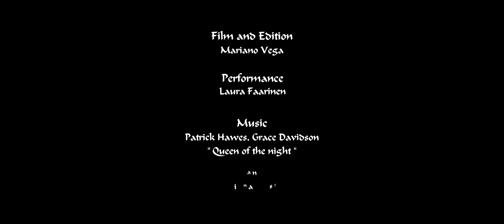La Duendecilla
La Duendecilla is a short dance film inspired by the "Duendes".
In Latin American culture duendes are thought of as forest spirits.
La Duendecilla invites the viewer through dance to a journey to another reality, a reality of a mystical and magical being.

Film and Edition by Mariano Vega
Performance by Laura Faarinen